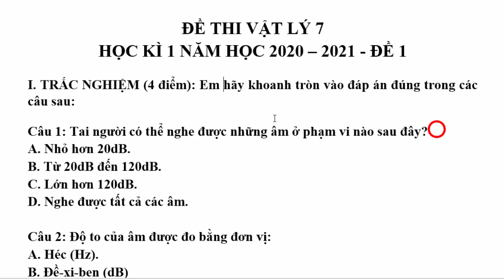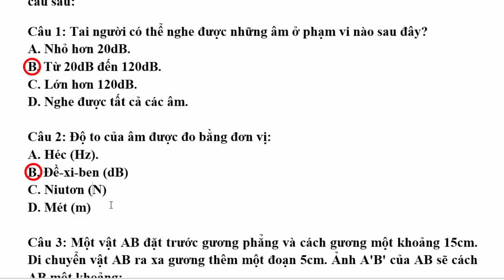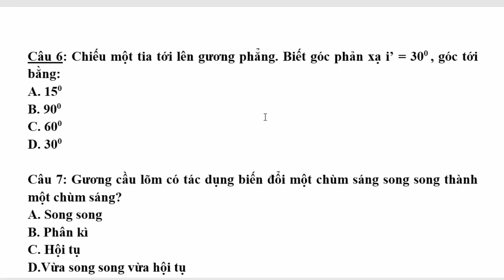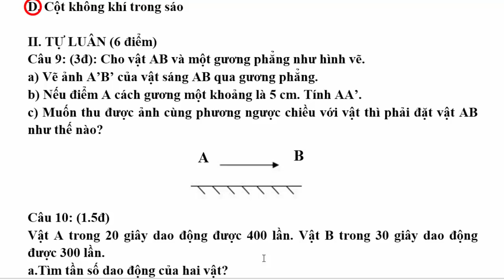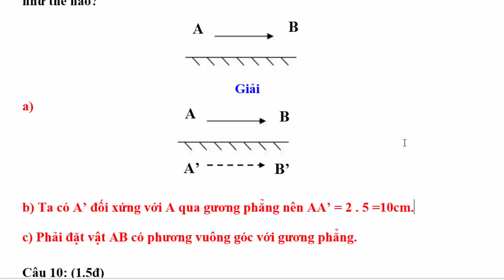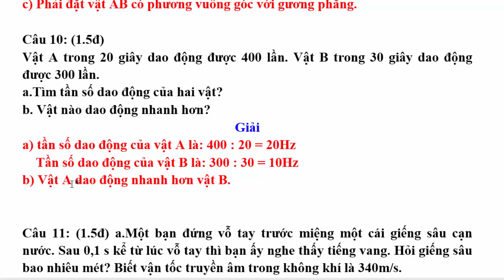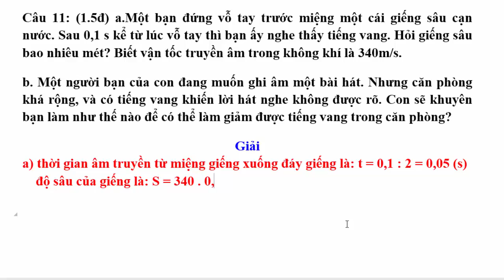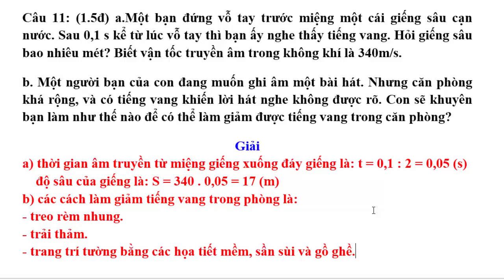Vật Lý Lớp 7 – Đề Thi Học Kì 1 Năm Học 2020 - 2021